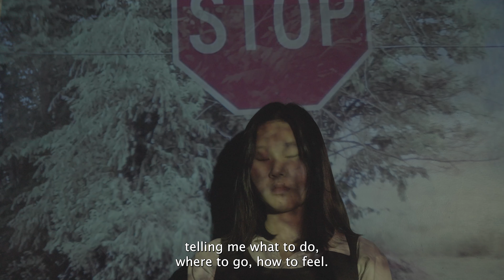How Do You Feel?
I edited this experimental for my friend Ciana.